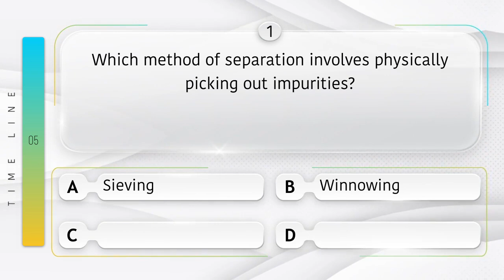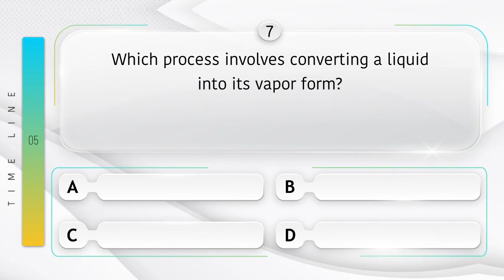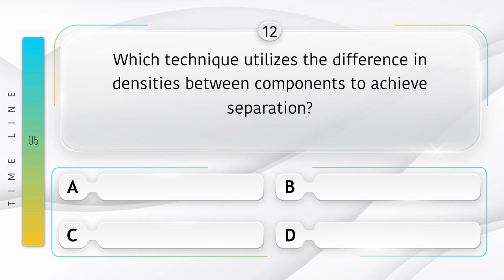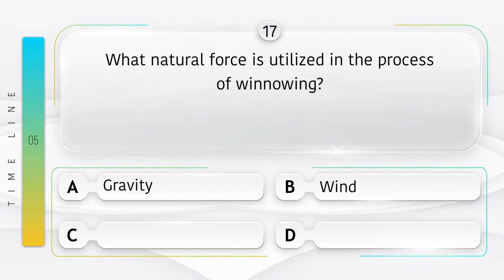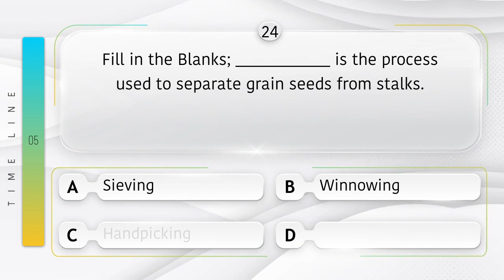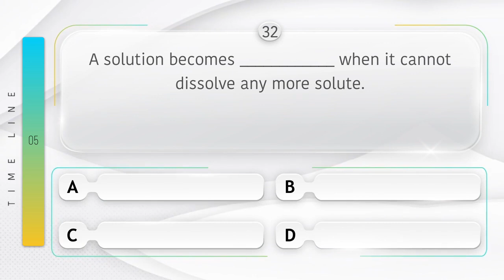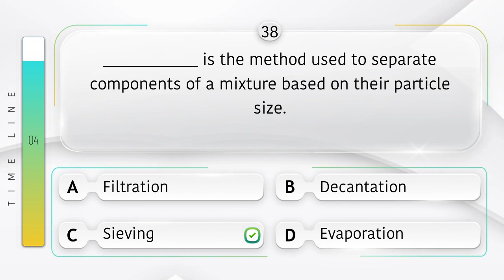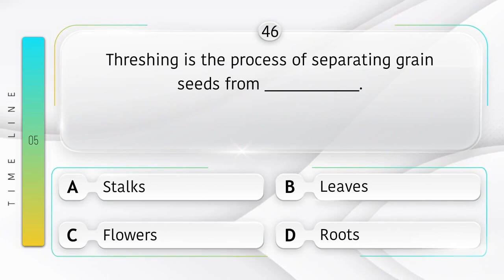Separation of Substances Class 6 NCERT Question Answer | MCQS | Science | Unit 3 | Blanks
This is Educational MCQ Question Answer Video Channel for exam.
 Topic -  Questions And Answers
This Video specially designs for exam.
This Videos is help to Pass the exam & help to improve your knowledge & IQ level.

Question Use In This Videos :
1. Which method of separation involves physically picking out impurities?
2. What method is used to separate grain seeds from stalks?
3. Which method utilizes wind to separate lighter and heavier components of a mixture?
4. What process involves pouring a mixture through a sieve to separate finer particles?
5. When heavier components settle at the bottom of a vessel, it is known as:
6. What method is used to separate oil and water?
7. Which process involves converting a liquid into its vapor form?
8. What method is used to separate salt from seawater?
9. When a solution cannot dissolve more solute, it is considered:
10. Which method involves using a filter paper to separate solid particles from a liquid?
11. What method is used to separate tea leaves from prepared tea?
12. Which technique utilizes the difference in densities between components to achieve separation?
13. In which method are substances separated based on their ability to dissolve in a solvent?
14. What method is used to separate solid paneer from liquid during its preparation?
15. Which process involves the conversion of water vapor into its liquid form?
16. Which method is NOT suitable for separating finer particles from a mixture?
17. What natural force is utilized in the process of winnowing?
18. When a solution can dissolve more solute, it is considered:
19. What method involves pouring off a liquid from settled solid particles?
20. Which method involves pouring a mixture through a strainer to separate solid particles?
21. Which method is used to separate components of a mixture based on their particle size?
22. In what process does a solution reach its maximum capacity to dissolve solute?
23. Which method involves heating a mixture to convert a solvent into vapor and then condensing it back into liquid form?
24. Fill in the Blanks; ____________ is the process used to separate grain seeds from stalks.
25. ____________ is a method used for separating slightly larger sized impurities like pieces of dirt, stone, and husk from wheat, rice, or pulses.
26. ____________ is the method of separating components of a mixture by wind or blowing air.
27. ____________ allows fine particles to pass through while retaining larger impurities.
28. Sedimentation is the process of heavier components ____________ at the bottom of a vessel.
29. Decantation involves pouring off a liquid from settled solid particles, a process also known as ____________.
30. ____________ is the process of converting a liquid into its vapor form.
31. Evaporation is often used to separate salt from ____________.
32. A solution becomes ____________ when it cannot dissolve any more solute.
33. ____________ involves using a filter paper to separate solid particles from a liquid.
34. Filtration is used to separate tea leaves from prepared tea to achieve a ____________ beverage.
35. Sedimentation is the settling of heavier components in a mixture due to ____________ forces.
36. When a solution can dissolve more solute, it is considered ____________.
37. Decantation involves pouring off a liquid from settled solid particles, typically utilizing ____________.
38. ____________ is the method used to separate components of a mixture based on their particle size.
39. A solution becomes saturated when it cannot dissolve any more ____________.
40. Distillation involves heating a mixture to convert a solvent into vapor and then condensing it back into ____________ form.
41. Winnowing utilizes ____________ to separate lighter and heavier components of a mixture.
42. ____________ involves pouring a mixture through a strainer to separate solid particles.
43. An unsaturated solution can dissolve ____________ solute.
44. Sieving is used to separate ____________ particles from a mixture.
45. Condensation is the process of converting ____________ into its liquid form.
46. Threshing is the process of separating grain seeds from _____